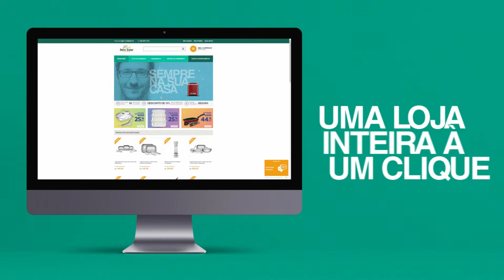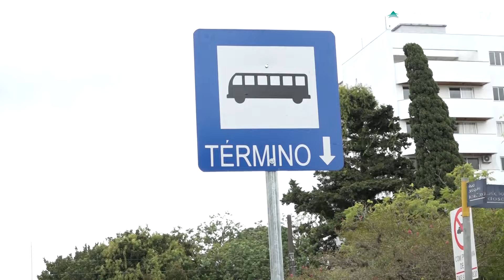REFORMA TERMINAL URBANO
Quem usa o Terminal Urbano de Erechim terá que mudar a rotina nos próximos 60 dias. O local vai passar por reformas.  Agora o embarque e desembarque de passageiros será na Praça Julio De Castilhos.